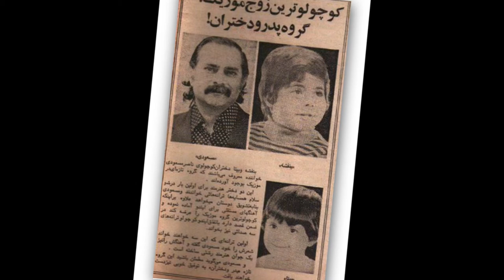ناصر مسعودی آی خانم گله